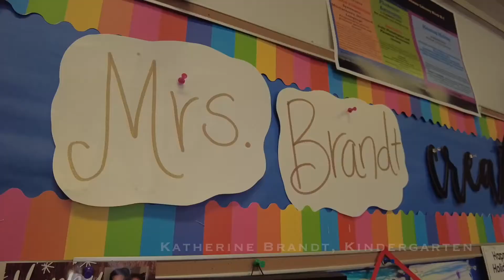2022 Madison STEAM Academy Kindergarten Roundup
At Madison STEAM Academy students learn through a rich hands-on integrated curriculum, extensive field trip opportunities, and a wide variety of after-school programs including Engineering is Elementary, robotics, Project Lead the Way, coding, and Drums Alive. Enroll your child for kindergarten!